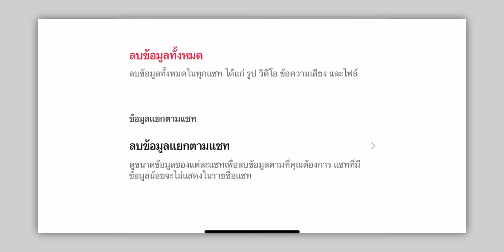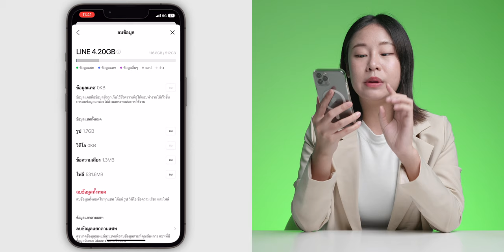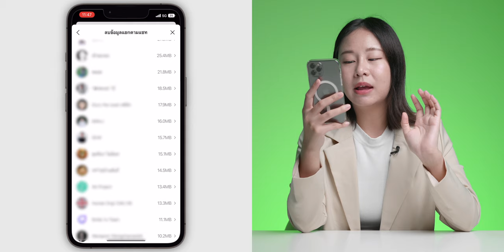LINE ลบข้อมูลแยกตามแชท ตามคน ตามกลุ่มได้แล้ว! ไม่ต้องลบทั้งหมด ชมวิธี | iMoD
แอป LINE ได้เพิ่มฟีเจอร์ใหม่ เปิดให้ผู้ใช้สามารถเลือกลบข้อมูลแชท แคช, รูปภาพ, วิดีโอ, ไฟล์และข้อความเสียงของแต่ละแชทได้แล้ว เลือกได้ลบตามคน ตามกลุ่ม ไม่ต้องลบทั้งหมด ทำอย่างไรชมวิธี

00:00 - Intro
00:20 - เกริ่นเข้าเรื่อง
00:52 - วิธีเลือกลบข้อมูลในแอป LINE
03:03 - ทิ้งท้าย